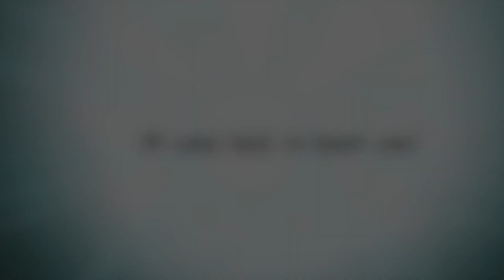Christmas Calendar - Day 11